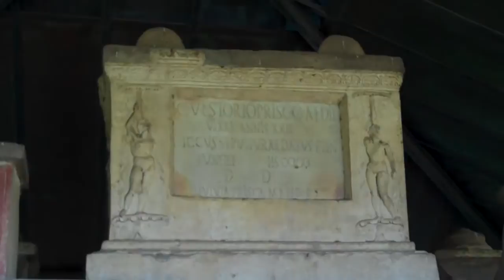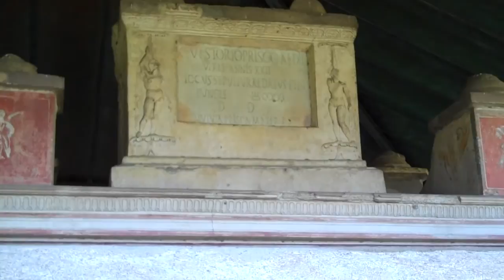Tomb of Caius Vestorius Priscus, Pompeii. AD 79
This is the tomb of Caius Vestorius Priscus. He died at the age of 22 after being elected aedile (junior magistrate) at Pompeii in or around AD 76. His mother (Mulvia Prisca) paid for the elaborate tomb outside the Porta del Vesuvio, on a plot supplied by the local council which also paid out 2000 sesterces for the funeral. I may have mispronounced the mother's name on the video - it was difficult to read at the time and I was balancing on a stone! This young man's political career was cut off as soon as it started, though the eruption in 79 would have wrecked it anyway. The tomb has some elaborate wall-paintings inside of a gladiatorial scene (perhaps commemorating a games put on by Priscus to encourage voters to support him) and a silver service.